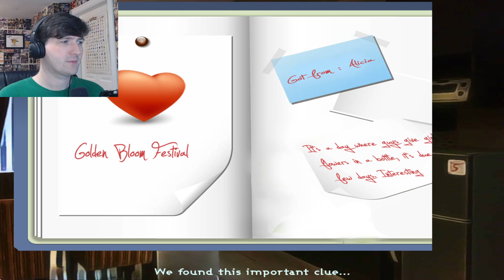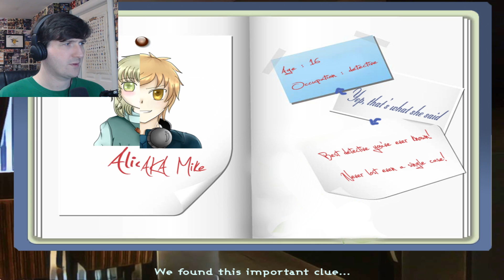EARNING MY KEEP! - Re:Set Episode 1: Thief of All Hearts Part 6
Time for Gerald to do some investigating of his own!